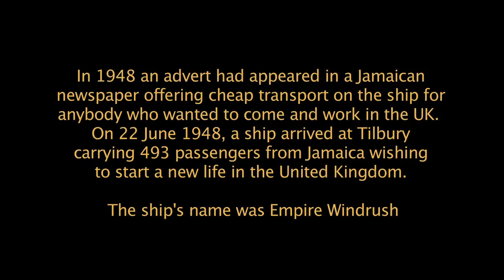Windrush's Voyage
In 1948 an advert had appeared in a Jamaican
newspaper offering cheap transport on the ship for
anybody who wanted to come and work in the UK.
On 22 June 1948, a ship arrived at Tilbury
carrying 493 passengers from Jamaica wishing
to start a new life in the United Kingdom.

The ship's name was Empire Windrush